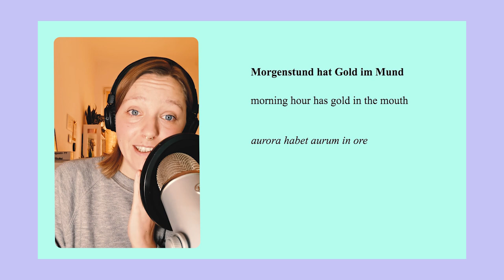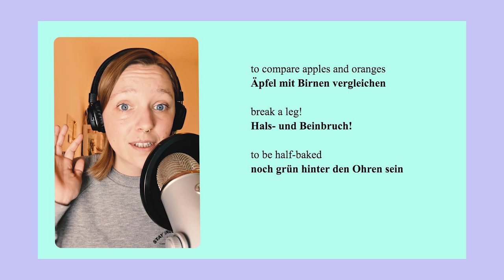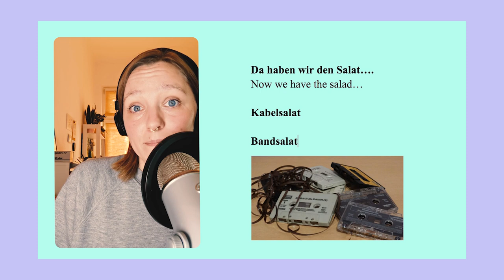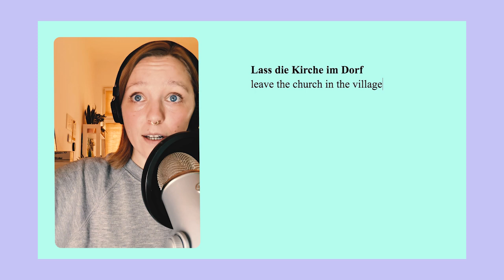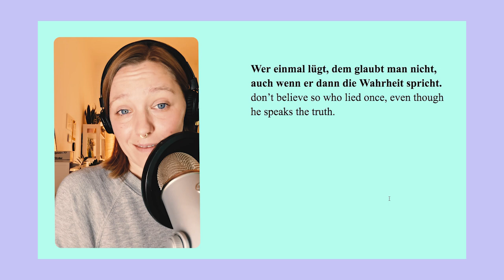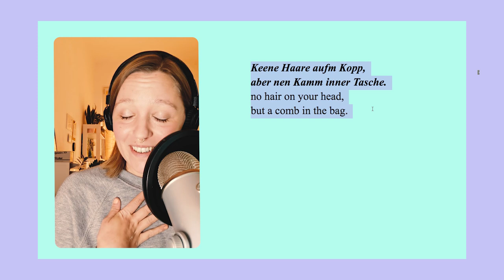I think my pig whistles | (deep) German Sayings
Today we look into some famous German proverbs. Land of the poets and thinkers,.. I think my pig whistles...